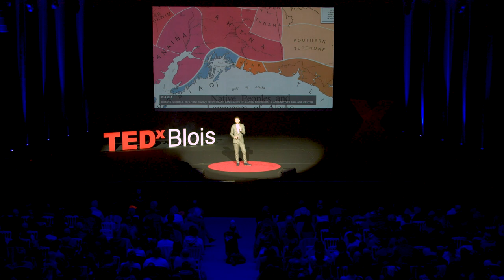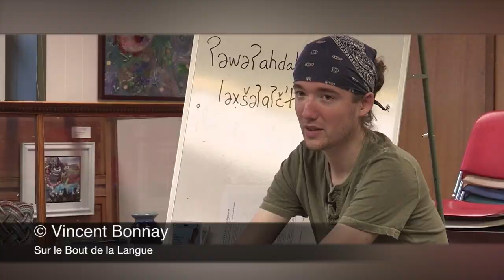Ce que les langues disent de nous | Guillaume Leduey | TEDxBlois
Sensibilisé très tôt au déclin de la diversité culturelle dans le monde, Guillaume s’est pris de passion dès l’adolescence pour une langue en voie imminente d’extinction : l’eyak d’Alaska.
Son rêve ? L’apprendre pour pouvoir la parler et ainsi la maintenir en vie.

Guillaume nous emmène, à la poursuite de son rêve, dans un voyage fantastique et insolite à la découverte de très lointaines contrées... Guillaume Leduey est chercheur indépendant en linguistique.
Lexicographe de formation, Guillaume s'est très tôt intéressé aux langues minoritaires. L'eyak, langue d'Alaska dont il est devenu le spécialiste, est l'objet central de ses recherches depuis plus de dix ans. Initiée par le linguiste Michael E. Krauss – son mentor –, la rédaction de la trilogie dictionnaire-grammaire-textes de l'eyak qu'il prolonge aujourd'hui est rendue possible par l'attribution d'une bourse de la National Science Foundation. En parallèle de ce travail, il enseigne cette langue aux descendants du peuple eyak dans le cadre d'ateliers en ligne et de rencontres annuelles sur leur territoire ancestral. Son parcours à leurs côtés a été suivi par le réalisateur Vincent Bonnay et relaté dans son documentaire Sur le Bout de la Langue, primé dans de nombreux festivals à travers le monde. This talk was given at a TEDx event using the TED conference format but independently organized by a local community.